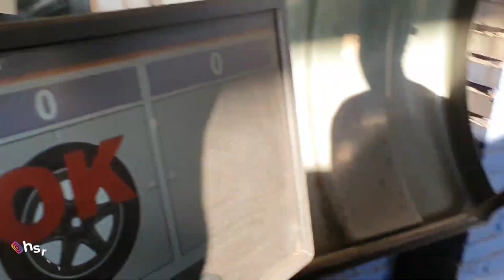Rekomendasi Velg Yang Pas Buat Mobil Kalian - Keliling Grebek Toko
Bos Hendra Datang ke toko untuk pengecekan sambil bawa ban MT yang gede banget di mobil Alphardnya.